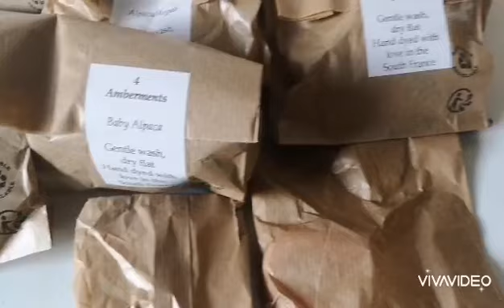vlogmas jour 23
Pseudo ravelry : mamichka80
Pseudo Instagram : Lasalle.sandrine80